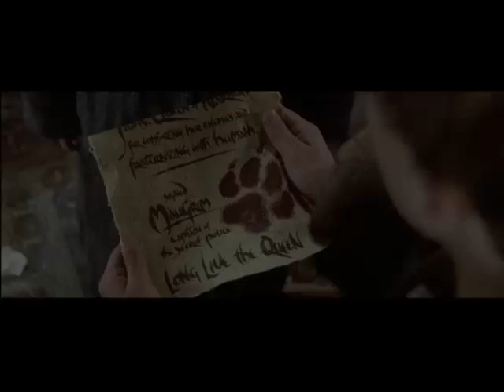Czech let´s play Letopisy Narnie1-Part2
dnes nás čeká nejen 3. a 4. úroveň,
ale také slabá kvalita mého mikrofonu :)